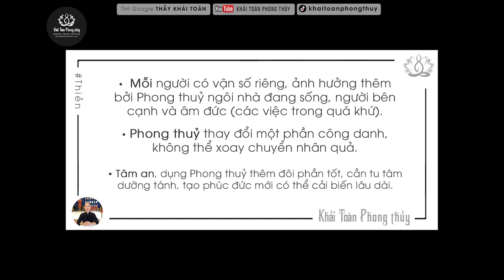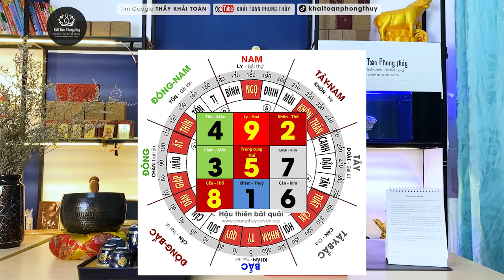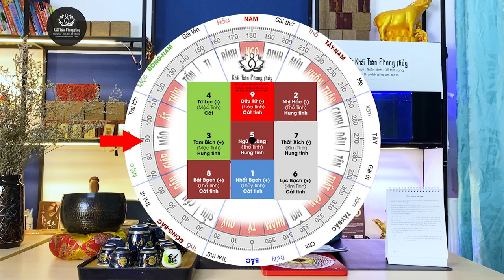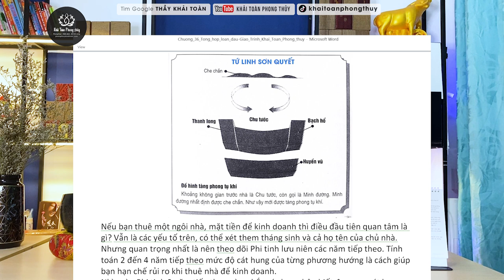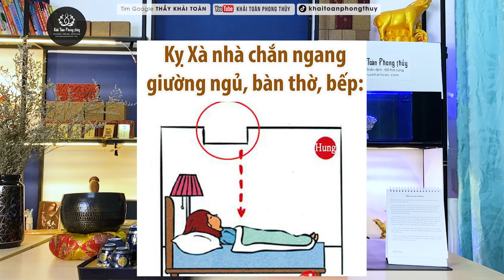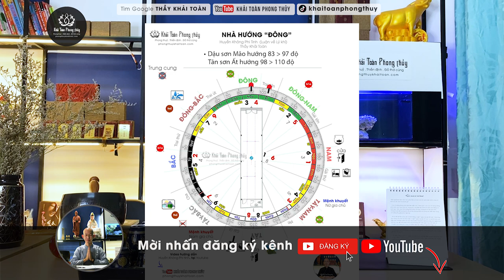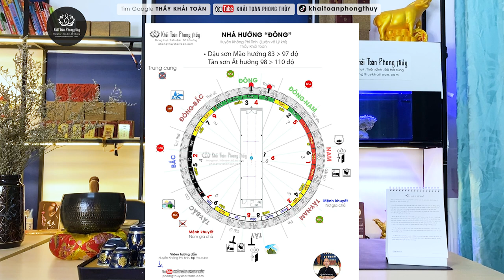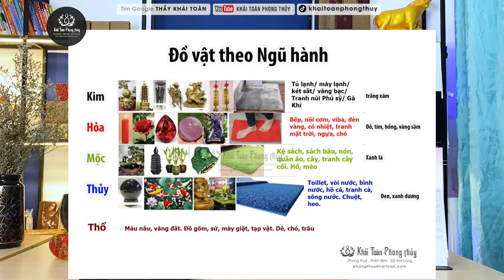Phong thủy nhà hướng Đông theo Huyền không phi tinh | Thầy Khải Toàn | Phong thủy & Thiền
Thầy Khải Toàn - Phong thủy & Thiền định.